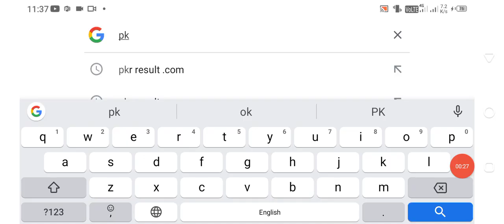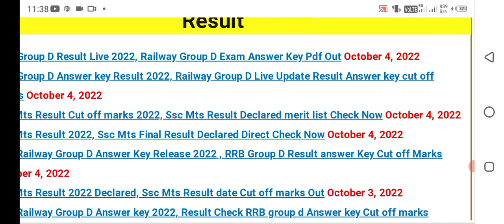SSC MTS RESULT 2022/ SSC MTS RESULT DATE 2022/ SSC MTS CUTOFF 2022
SSC MTS RESULT 2022/ SSC MTS RESULT DATE 2022/ SSC MTS CUTOFF 2022MTS Final Result Check Now | SSC MTS Final Cut Off 2021 | SSC MTS 2021 Final Result Check Now
SSC MTS RESULT | SSC MTS RESLUT CUT OFF 2019 | SSC MTS RESULT 2020 KAISE CHECK KARE
SSC MTS Result 2021 | SSC MTS Result Kab Ayega | SSC MTS Result Date 2019
Ssc mts result date ghoshit sSC MTS Result ki puri jankari is video me video pura dekhne..

Ssc MTS Result date  SSC MTS result kab aayega uski Puri Jankari video mein
Ssc mts results date aa gya abhi dekhe

YOUR QUERIES -
ssc mts normalised marks
ssc mts 2022 joining date
mts cut off 2020 state wise
ssc mts cut-off 2022 upLike & share our Video
THNX
mtsresult2021 mts tier 1
ssc mts tier ssc mts tier 1 result 2022
ssc mts tier  result 2022 kab a sakta hai
ssc mts  result 2022 up
ssc mts tier 1 result 2022 july result update
ssc mts tier 1 result Bihar
ssc mts tier result 2022 newssscmts2019cutoff
NEW_DIGITALS_CLASSSSC MTS RESULT 2022/ SSC MTS RESULT DATE 2022/ SSC MTS CUTOFF 2022 sscmts damthiainstitutionSSC MTS Tier 1 Result Date
SSC MTS Answer Key Release Date 1 result date 2022
ssc mts tier 1 result news
ssc mts tier 1 result 2022 news
ssc mts tier 1 result 2022  gujrat
ssc mts tier 1 result kab aaega
ssc mts tier 1 result 2022 result 2022 expected date
ssc mts tier 1 result 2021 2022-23  Result 2022 | SSC MTS Result | ssc mts havildar result 2022 newssscmts2019cutoff